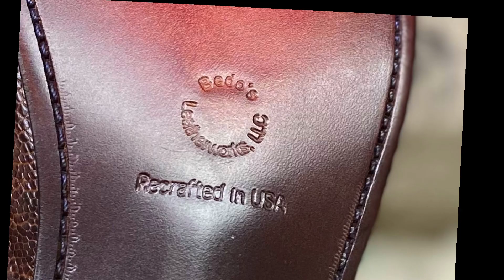Lucchese, Dan Post, Tony Lama Boot Restoration, Part Two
Dan Post boots, Full house leather and Vibram Heels. Lucchese Boots, House Leather and Vibram Heels. Tony Lama Elephant skin Boots, complete restoration
PART TWO

Leather Care

Bick 4

Bick 1

Venetian shoe cream

Saphir Renovation cream

Tarrago Nano Protector

Lincoln E-Z cleaner

Shoe Shine

Saphir Beaute Du Cuir Creme Surfine

Saphir Beaute Du Cuir Pate De Luxe (wax)

Saphir Medaille D'Or creme

Saphir Medaille D'Or Mirror gloss

Saphir Medaille D'Or Pate De Luxe

Saphir Amiral High Gloss

Leather Dye

Fiebing Edge Dressing

Leather Refinish

Angelus leather dye

Fiebing's Leather Dye

Fiebings Edge Kote

MISC

Master Cement

Barge Cement